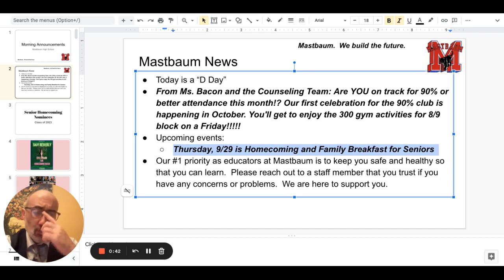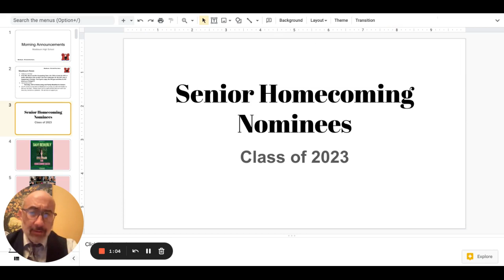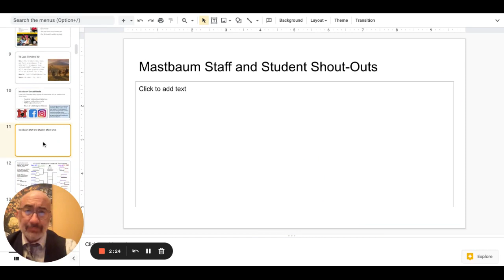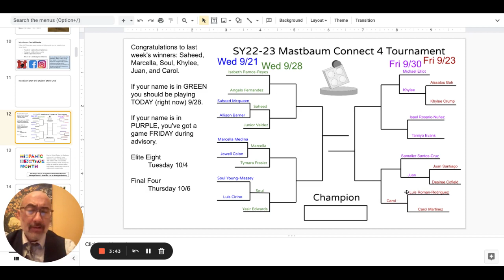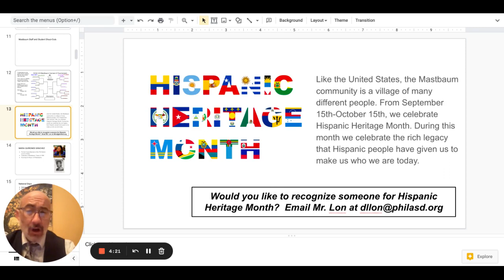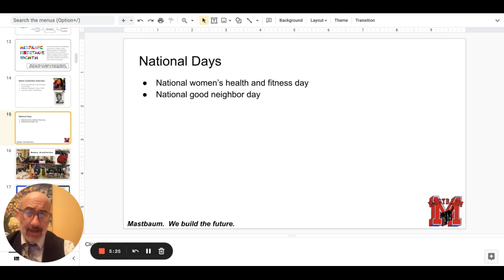Morning Announcements Google Slides 28 September 2022